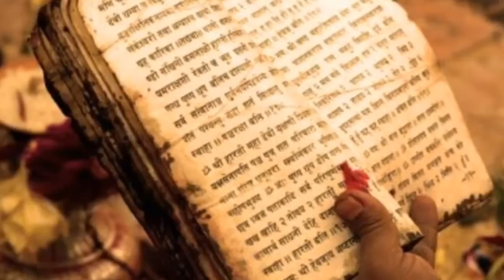सपने में कभी दिखा सांप का बिल या मधुमक्खी का छत्ता? | Sapne me saap ki bil ya badhumakhi dekhna